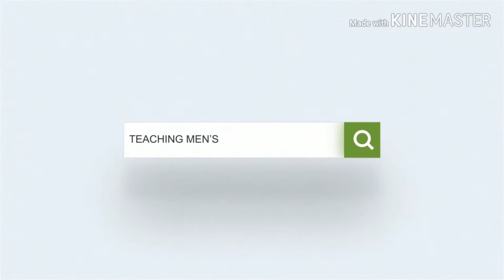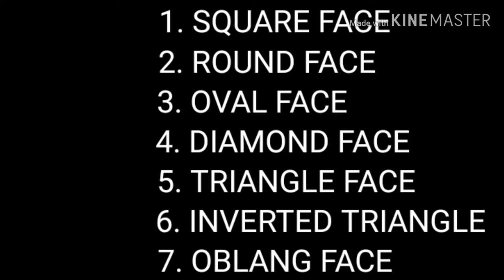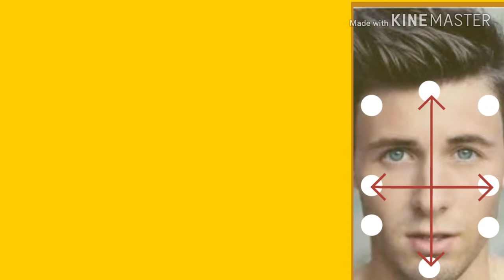TMFT | How to find your face shape in tamil | how to improve my personality in tamil